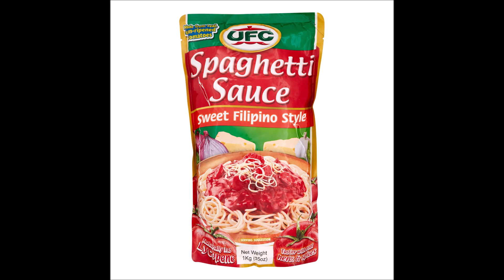Here is what THANKSGIVING in the PHILIPPINES would look like... (reupload)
Just wanted to have some fun so enjoy.. and tell me if you agree or not...